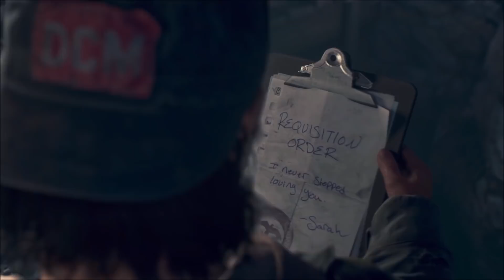DAYS GONE Gameplay Walkthrough Part 30 - THE PACKAGE (PS4 Pro Full Game)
Days Gone Full Gameplay Walkthrough Part 30 is The Package. The Full Game Lets Play including all cut scenes is captured on PS4 Pro. Part 1 to 29 can be found

Thanks to PlayStation for getting me a copy of Days Gone & letting me share this gameplay with you. The game launches on April 26th 2019, exclusively on PlayStation 4.

Capture your gameplay the same way I do!